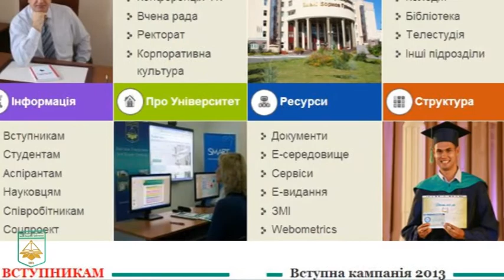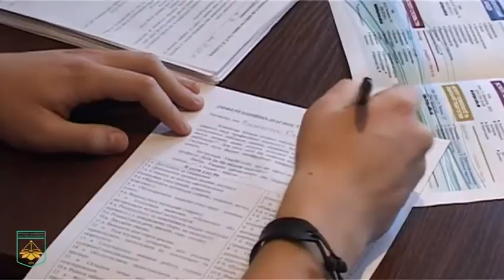Міні-фільм "Вступна Кампанію 2013"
Ролик про вступну кампанію 2013 в Київському університеті імені Бориса Грінченка.